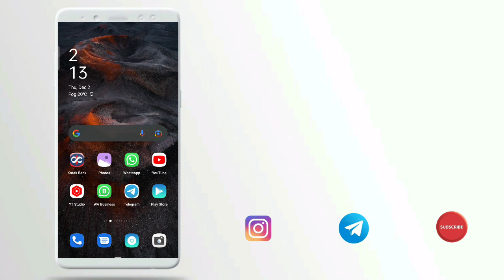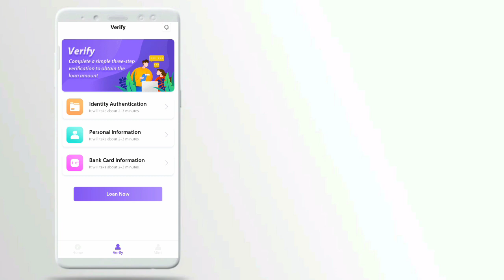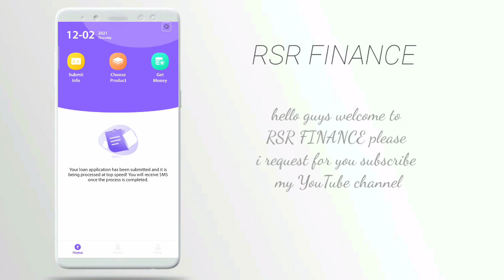my cash loan instant approval without income proof new loan app fast loan for college students loan